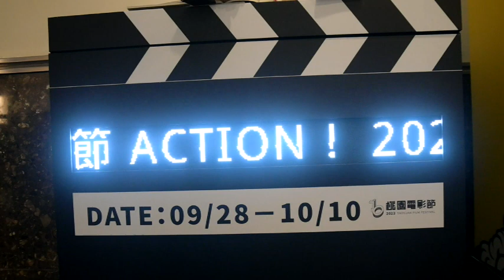1121001 折翼姊妹影人出席